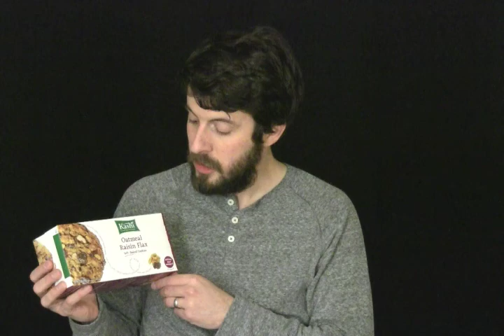018627620037 - Kashi Oatmeal Raisin Flax Cookies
"I Am What I Eat" by Scott Blake.